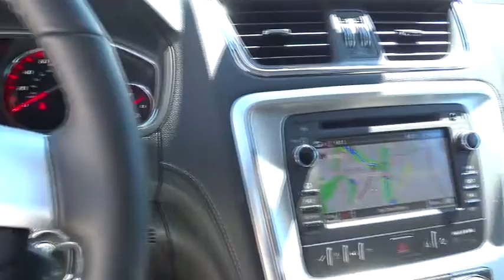2015 GMC Acadia Orange County, Irvine, Laguna Niguel, Newport Beach, Mission Viejo, CA 399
2015 GMC Acadia